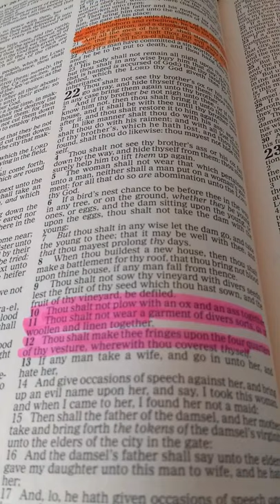Deuteronomy 22:11-12 Dress Code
11 Thou shalt not wear a garment of diverse sorts, as of woollen and linen together.

12 Thou shalt make thee fringes upon the four quarters of thy vesture, wherewith thou covered thyself.

King James Version ( Public Domain)

Note in the New Testament we are told not to be unequally yoked together with unbelievers.  This command is related to Deuteronomy 23:10 King James Version, which says "Thou shalt not plow with an ox and ass together."

The clothing commands do not appear to be mentioned in the New Testament except to cloth yourself with The LORD Jesus Christ who is The Word of God in the flesh.